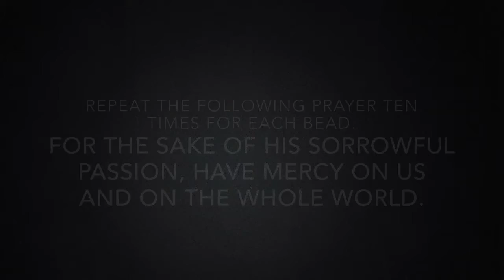Period 7 Divine Mercy